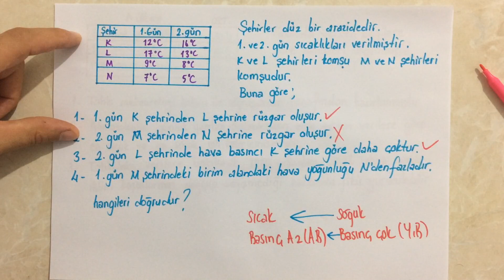MEVSİMLER VE HAVA OLAYLARI SORULARI 8. SINIF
fen bilimleri,eğitim,fen,burhan ışık,lgs,yeni nesil sorular,mevsimler ve hava olayları,8. sınıf mevsimler ve hava olayları,fen bilimleri soru çözümü,fen bilimleri yeni nesil soru çözümü,mevsimler ve hava olayları 8. sınıf,MEVSİMLER VE HAVA OLAYLARI SORULARI 8. SINIF,8. SINIF MEVSİMLER VE HAVA OLAYLARI SORULARI,8. SINIF FEN BİLİMLERİ SORULARI

Müfredata uygun, sade, anlaşılır ve eğlenceli 5,6,7,8. sınıf fen bilimleri dersleri için ücretsiz dersler ile hedefim, okuldaki derslere yardımcı olmak ve liselere giriş sınavlarında fen netlerinizi artırmak. videoların tüm hakkı kanalıma aittir. yayınlanmaları yasaktır.